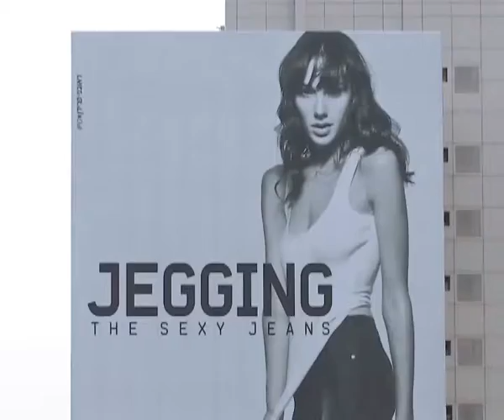היסח דעת - אור ירוק